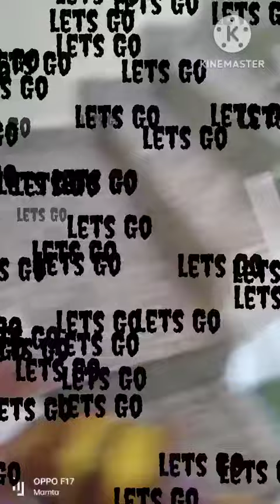flying kite with 2.5 meter tail